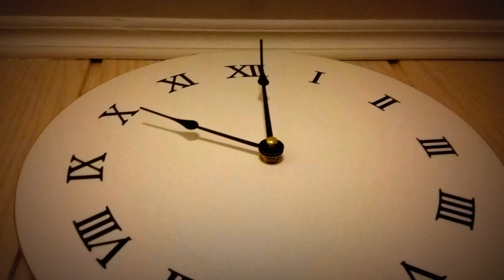How to set a clock to the correct time [4K]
Clock adjustment explained.
Might be useful if you wanna know the time or something.